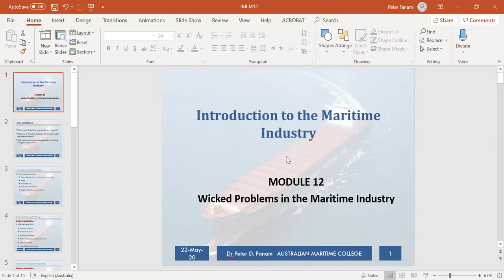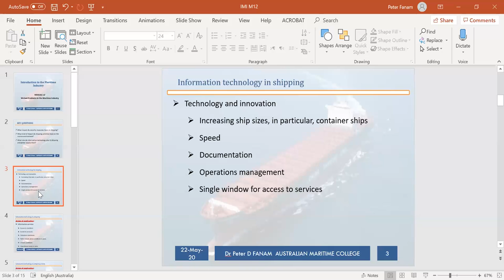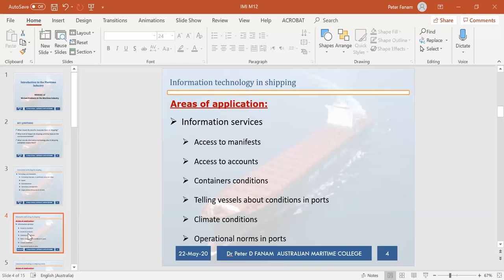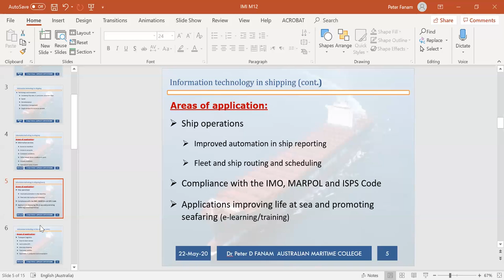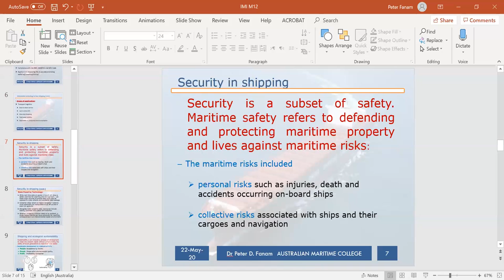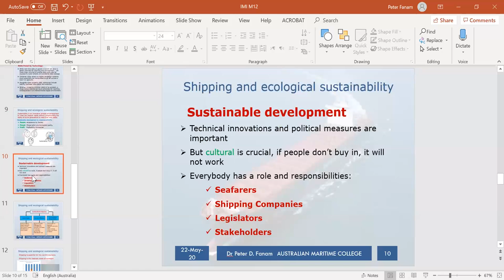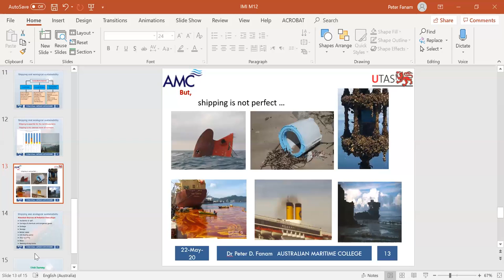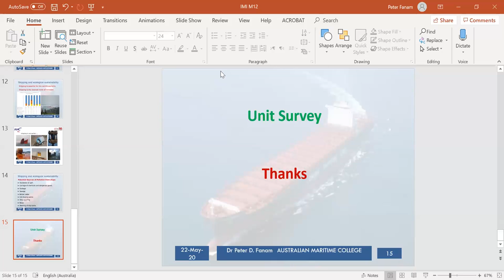Wicked Problems in the Maritime Industry - Dr Peter Dzakah Fanam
Wicked Problems in the Maritime Industry - Module 12